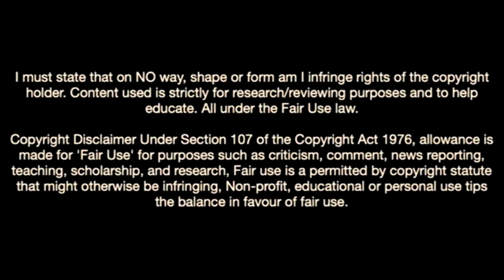Joao Mendes De Assis Moreira-Welcome To Barcelona